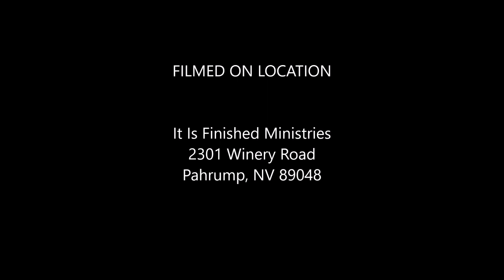Glory to Glory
Learn the manifestation of God's Glory, and the process we go through to get there.Great message for the church.